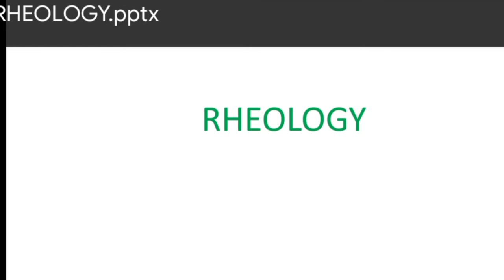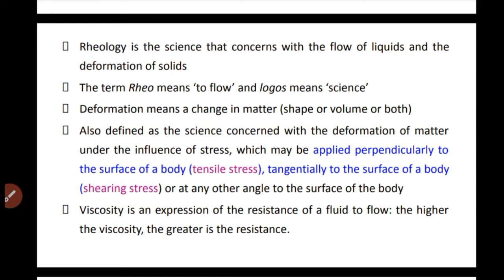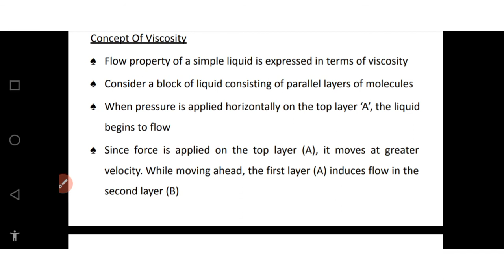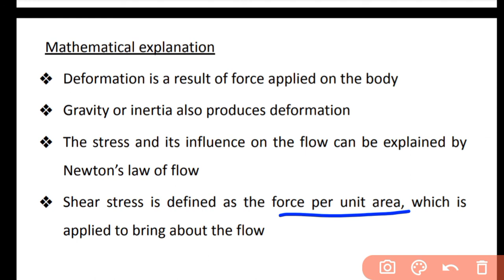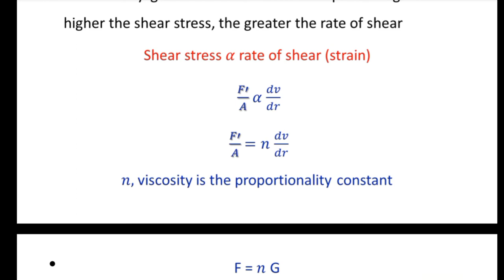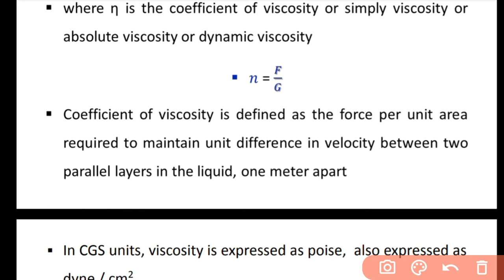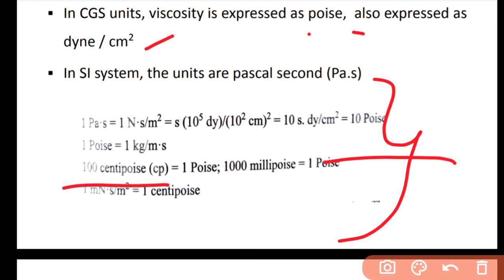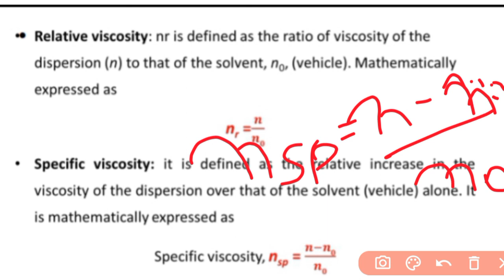Physical pharmaceutics-2, Rheology, mathematical explanation in tamil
Learn pharma in tamil.:
In this channel "All pharmacy lectures are available on tamil"

physicalpharmaceutics rheology unit-2#4semester#learnpharmaintamil#concectofviscosity#mathematicalexplanation